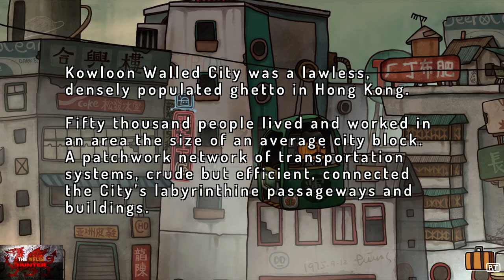Mr Pumpkin 2:Kowloon Walled City - 100% Achievement/Trophy Guide *EASY 1 Hour* On Sale for £3.99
Welcome to my 100% Achievement/Trophy Guide for Mr Pumpkin 2: Kowloon Walled City.
A game developed by Cotton Game, Published by E-Home Entertainment & is available to you for just £4.99!

Hope the guide helps :)

Achievement/Trophy Timestamps:-

Intro - 00:00
1. City Runner - 1:30

Chapter 1 - 2:20
2. Apprentice Electrician - 3:00
3. Swift Hands - 6:25
4 & 5. First Try & Rising Star- 8:25
6. ADHD - 10:40
7. Food For The Needy - 11:00
8. Sky Tour - 13:10

Chapter 2 - 14:20
9. Chicken Chaser - 14:50
10. Meatlover - 22:20
11. Musician - 23:05
12. Work Hard - 24:05
13. Reconciled Lovers - 25:10
14. Last Train - 27:50

Chapter 3 - 28:20
15. Enter The Dojo - 30:00
16. Much Needed Rest - 31:30
17. Severed Love - 32:50
18. Craftsmans Spirit - 34:20
19. Next Level - 37:30

Chapter 4 - 37:45
20. New Electrician - 38:10
21. Magnum Opus - 39:15
22. Healing Hands - 41:50

TimG84
Khost
TschanSchpange1
TonySki
Eagle 069
Lucas1987

Big Love!